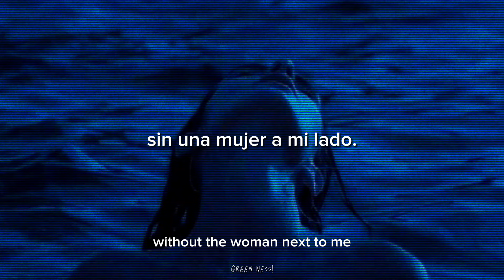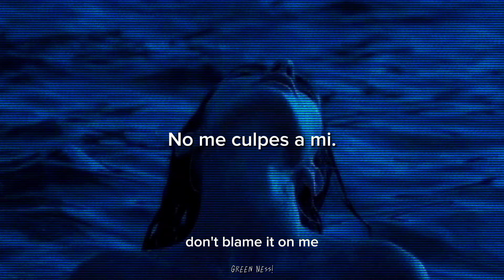Calvin Harris, John Newman- Blame (letra, lyrics)